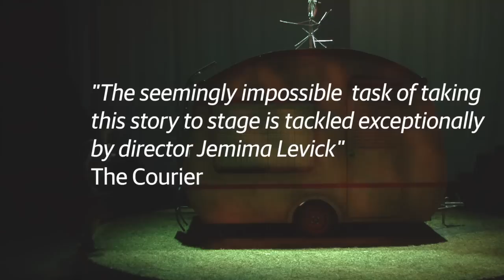James and the Giant Peach Production Trailer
Showing until 31 December.